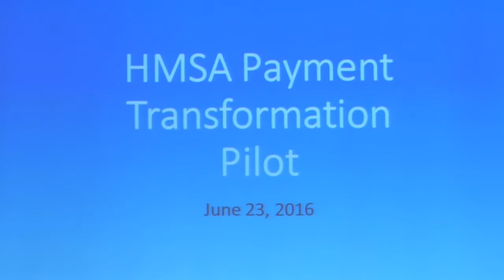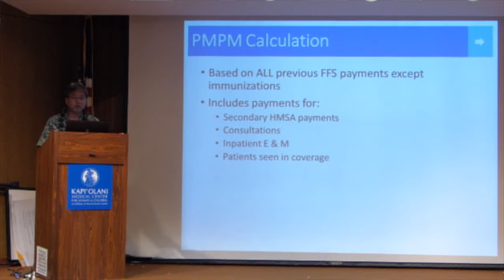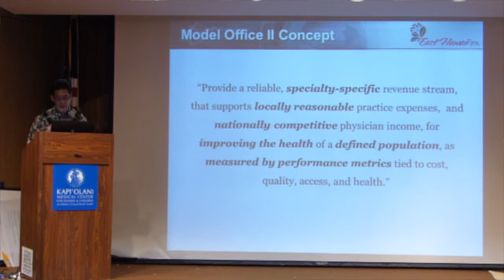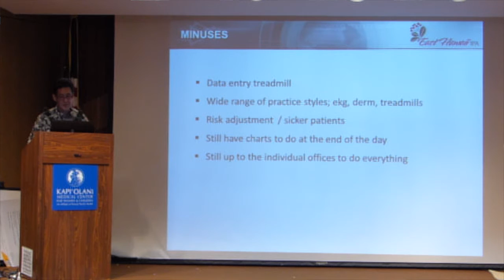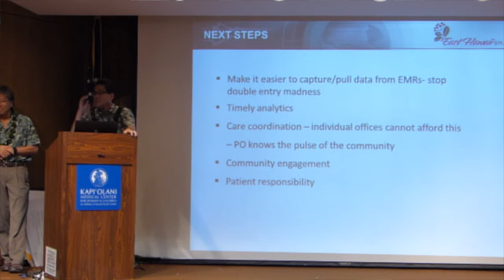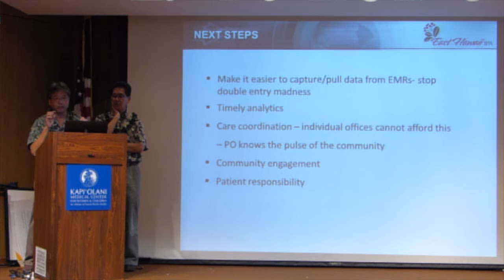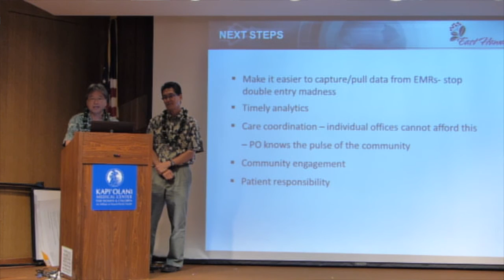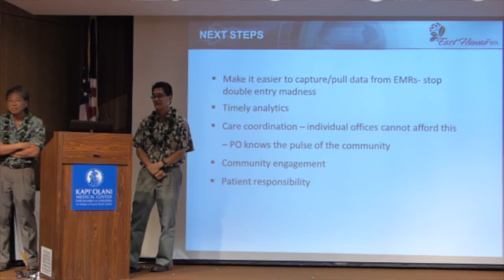HMSA Payment Transformation Pilot speech